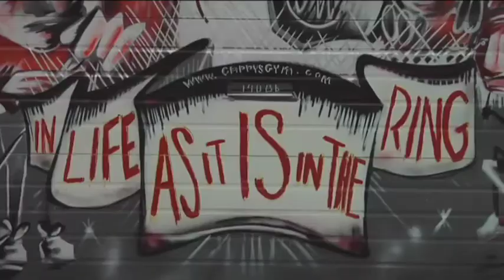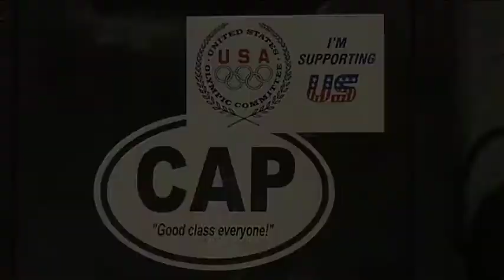Welcome to Cappy's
Executive Producer - Cap Kotz
Producers - Gabriel Miller & Patricia O'Brien
DP - Gabriel Miller
Editor - Patricia O'Brien
Second Camera - Patricia O'Brien
Audio Recording and Audio Mix - Christopher McNeely
Production Assistant - Garrett Westphal